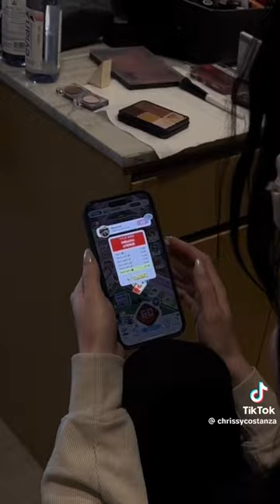Chrissy Costanza TikTok #100 - Secret Project.